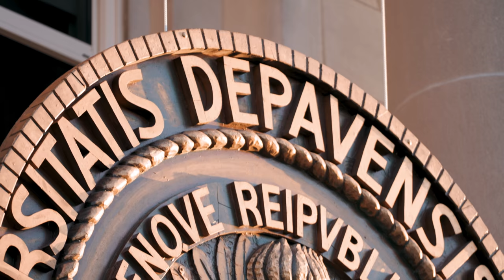Scenes From Inauguration of DePauw's 21st President, Dr. Lori S. White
Please find the entire inauguration ceremony for viewing on demand at the